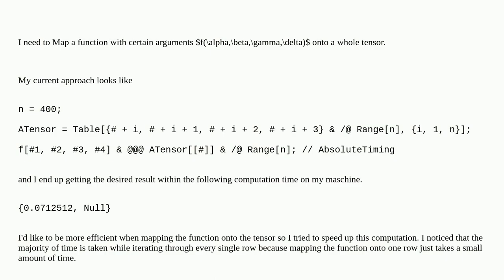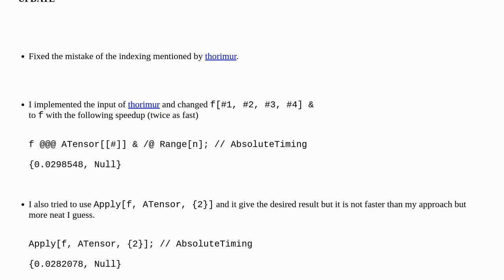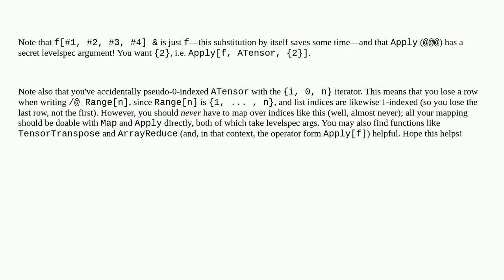Mathematica: Efficient way to MapApply for Tensor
Efficient way to MapApply for Tensor

A special thanks goes out to the community

  map performance-tuning tensors